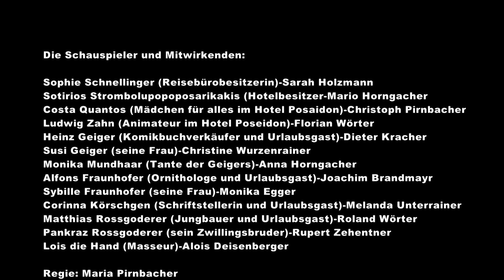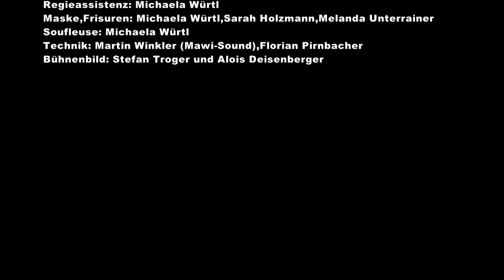"Volksbühne Nuarach" Ölwechsel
Die Termine 2019
Dienstag, 10. September- 20:00 Uhr - PREMIERE
Freitag, 13. September - 20:00 Uhr
Dienstag, 17. September - 20:00 Uhr
Freitag, 20. September - 20:00 Uhr
Freitag, 27. September - 20:00 Uhr
Dienstag, 1. Oktober - 20:00 Uhr
Dienstag, 8. Oktober - 20:00 Uhr
Freitag, 11. Oktober - 20:00 Uhr - Letzte Vorstellung

 Aufführungsort: KUSP, Dorfstraße 17, 6393 Sankt Ulrich am Pillersee

Einlass: ab 19:00 Uhr

Eintritt: Erwachsene € 10,-  Kinder € 5,- Kinder unter 5 Jahren frei

 Karten/Plätze: Jetzt Karte reservieren!

Eine telefonische Kartenreservierung unter 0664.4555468 ist ebenfalls möglich.